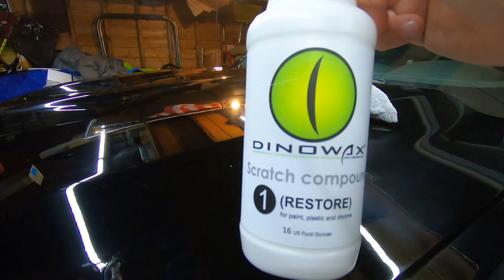Disaster Chevy Silverado Paint Full of swirls | Full Exterior Detailing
At the end of the video you can see how dirty the truck is .
 In the winter our friend that owns this truck hit a deer going 80 mph think God no one was hurt . The body shop did a terrible job painting the 2018 Silverado ZL1 . A lot of the scratches where in the base coat. This video we are doing a deep exterior cleaning to get the black paint to shine again with Chemical Guys HydroCharge Ceramic spary

*Carpro Iron X Iron Remover

*Chemical Guys Citrus Wash and Gloss

*Mothers California Gold Clay Bar System

Chemical Guys HydroCharge Coating

This hobby is supposed to be your therapy , not the reason to need therapy . Reflect your passion